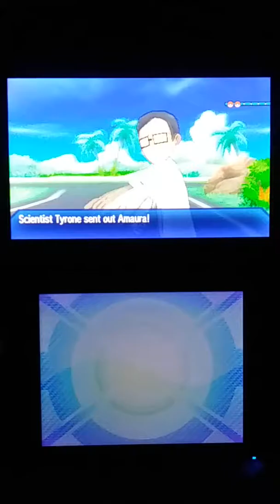Pokemon Ultra Sun Episode 24: Cleaning Up Route 8 and Interdemensional Research Lab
Oichi travels back to Heahea City.